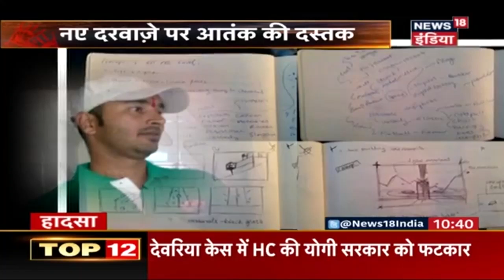Hadsa | Umar Khalid को निशाना बनाया? | Delhi: राजधानी की सुरक्षा में सेंध | News18 India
HADSA: आज एक हादसा दिल्ली में JNU के छात्र नेता रहे उमर ख़ालिद के साथ होते होते रह गया. देखें यह विडियो.